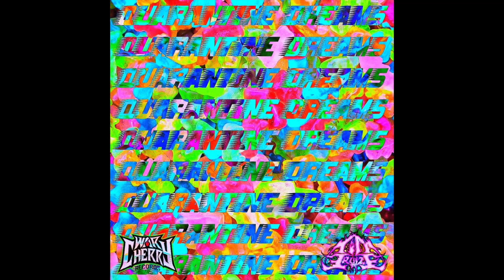TIM CRUIZE - quarantine dreams (prod. by pink)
quarantine dreams

Written by: Tim Cruize
Produced by: pink
Mixed/Mastered by Tim Cruize
Recorded at War Cherry Records